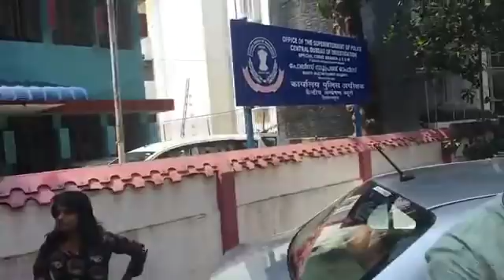ശ്രീജിത്ത് സമരം അവസാനിപ്പിച്ചു I sreejith strike ends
അനുജന്റെ കസ്റ്റഡി മരണത്തിൽ സിബിഐ അന്വേഷണം തുടങ്ങിയതോടെ ശ്രീജിത്ത് സമരം അവസാനിപ്പിച്ചു; സിബിഐയിൽ വിശ്വാസമെന്ന് മൊഴി നൽകിയ ശേഷം ശ്രീജിത്ത്; സമരം അവസാനിപ്പിച്ച ശേഷം അമ്മയോടൊപ്പം നെയ്യാറ്റിൻകരയിലെ വീട്ടിലേക്ക് മടങ്ങി; 781 ദിവസം പിന്നിട്ട സമാനതകളില്ലാത്ത സഹന സമരത്തിന് ഒടുവിൽ ശുഭ പര്യവസാനം; ശ്രീജീവിന്റെ കൊലയാളികൾക്ക് ഉചിതമായ ശിക്ഷ ലഭിക്കുമെന്ന പ്രതീക്ഷയിൽ ജ്യേഷ്ടന്റെ പിന്മാറ്റം